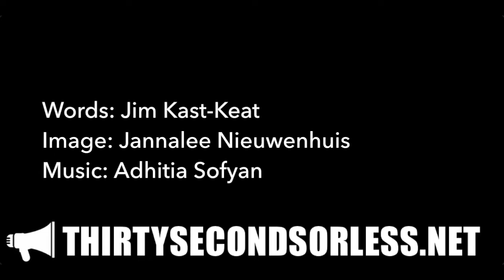*Sigh*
Words: Jim Kast-Keat
Image: Jannalee Nieuwenhuis